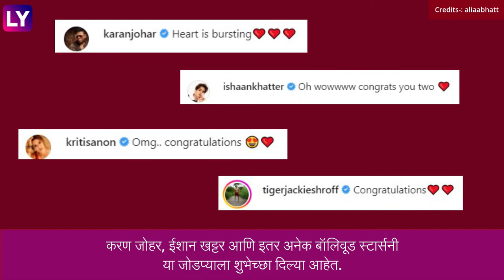Alia Bhatt-Ranbir Kapoor Announce Pregnancy: आलिया भट्ट प्रेग्नंट! लवकरच होणार आई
आलिया भट्टने नुकतीच एक गोड बातमी शेअर केली आहे.आलिया भट्ट प्रेग्नंट असुन तिने ही गोड बातमी चाहत्यांसोबत शेअर केली आहे. बॉलिवूड अभिनेत्री रणबीर कपूरसोबत पहिल्या बाळाची अपेक्षा करत असून या जोडप्याने इंस्टाग्रामवर एक फोटो पोस्ट केला आहे.